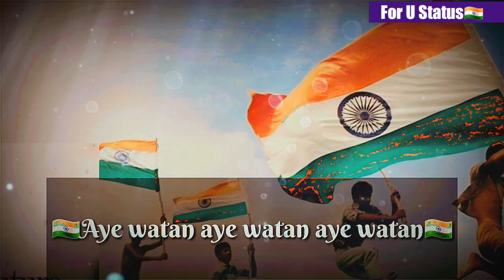Mera Mulk Mera Desh Diljale WhatsApp status Republic Day 26 January